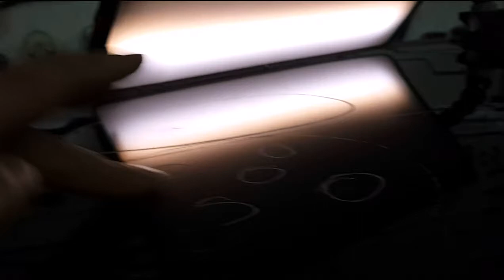PDR тест 2 - PDR the test for 2